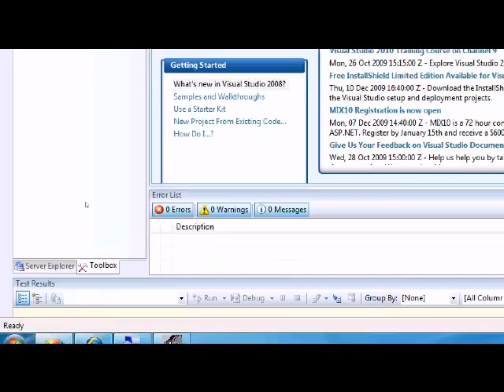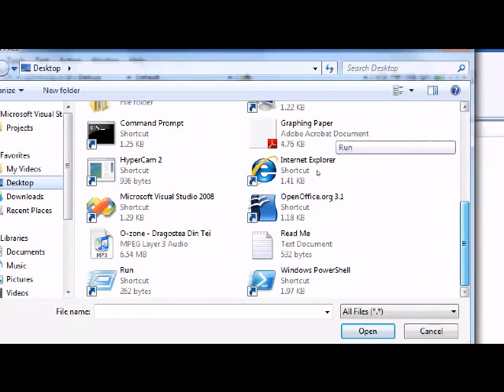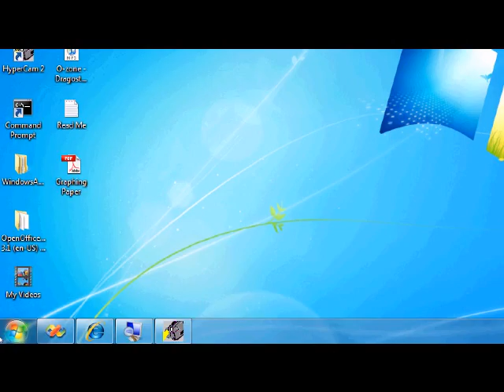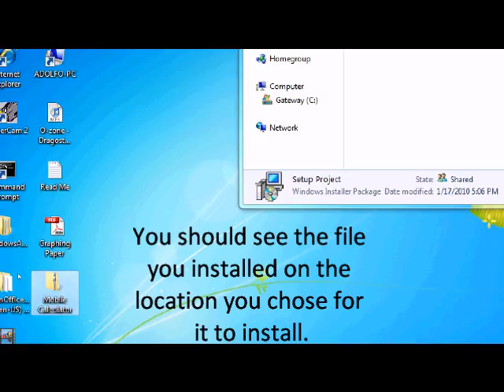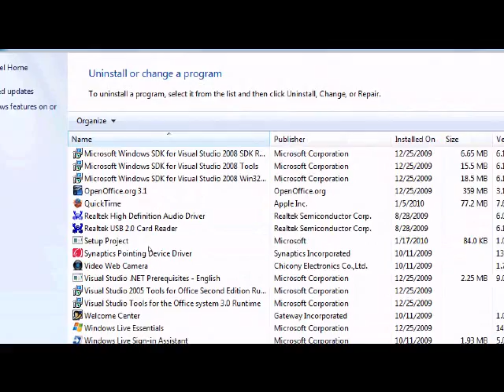How To Create A Windows Installer Package In Visual Studio 2008.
This video basically teaches you  how to create a windows installer package in visual studio 2008 standard or professional edition. Sorry but it will not work in the express editions.

Note:
This will also work on visual studio 2010.